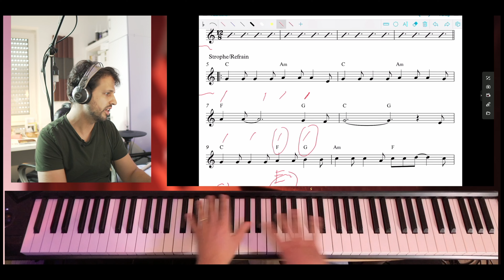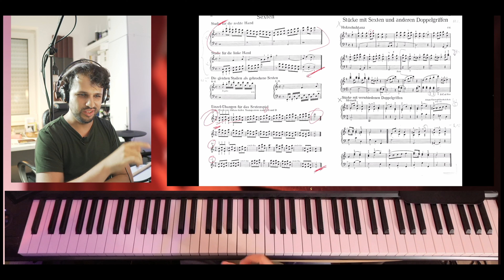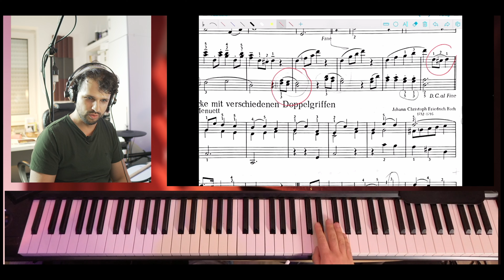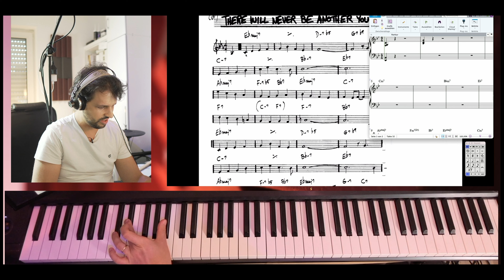Erste Woche nach den Sommerferien, Online- und Präsenzunterricht Klavier, Improvisation - Vlog 91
Dieser Vlog zeigt meine Tätigkeit als Berufsmusiker, Klavierlehrer und Musikproduzent. Wöchentlich kommt eine neue Folge.

Kapitel:

0:00 Intro
0:28 Dienstag in Gerchsheim
0:52 Mittwoch in Würzburg und Gerchsheim: Improvisation am Korg Kronos, Präsenzunterricht, Onlineunterricht
2:13 Online unterrichten (Ausschnitte)
4:07 Donnerstag: Präsenz- und Onlineunterricht in Würzburg und Künzelsau
4:41 Freitag und Samstag: Klavierunterricht in Würzburg und Haßfurt

Johannes Böhm:

Professioneller Klavierunterricht online via Skype, Zoom, FaceTime und vor Ort in Würzburg, Bamberg. Professioneller Pianist, Keyboardist. Mehr Infos auf der Hompage